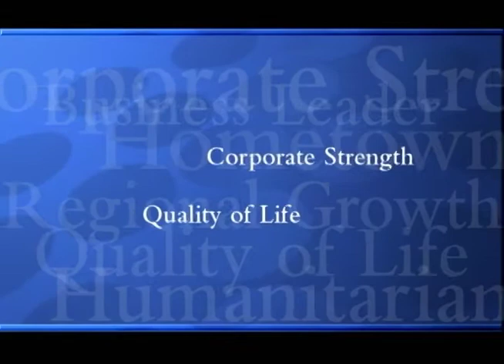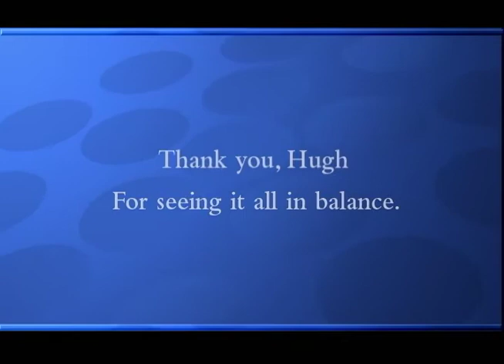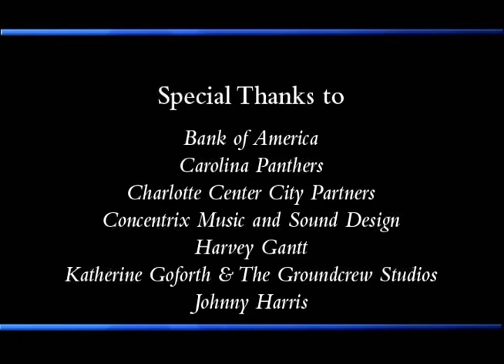CRP Hugh McColl Vision in Balance